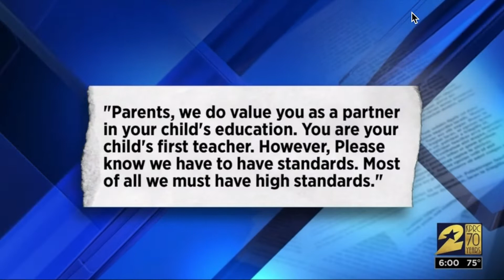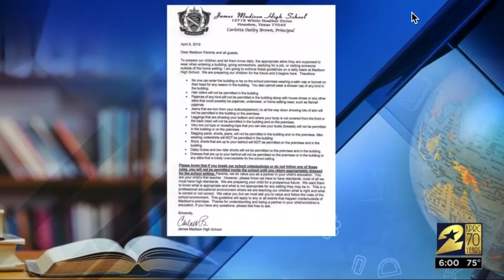School Dress Code for Parents 🤔